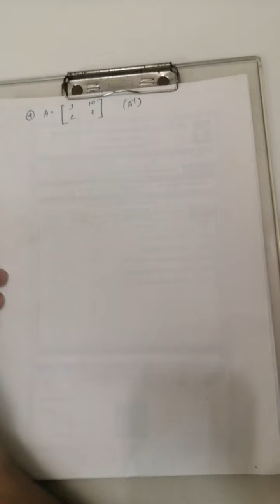Matrix L16 Echelon Method for Inverse of matrix 2x2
GSEB (Gujarati Medium)
Ch 03 Matrix
Prepared By: Dhruv Sir
Location: Surat